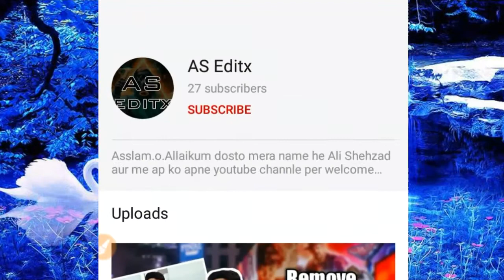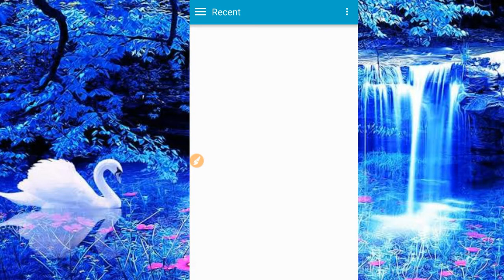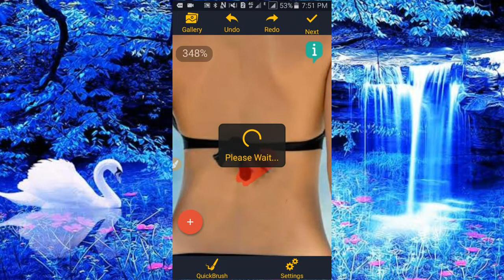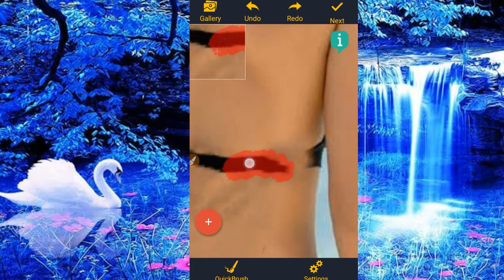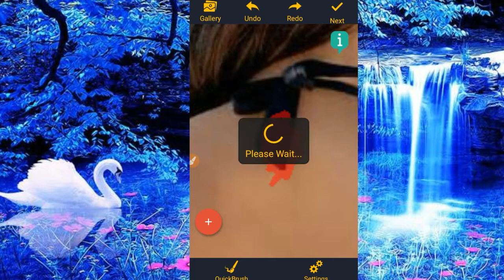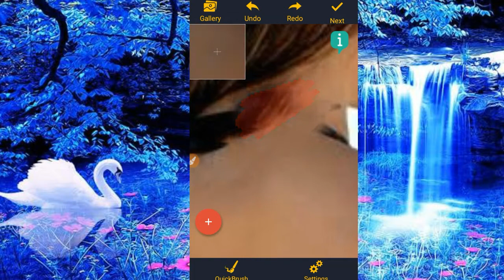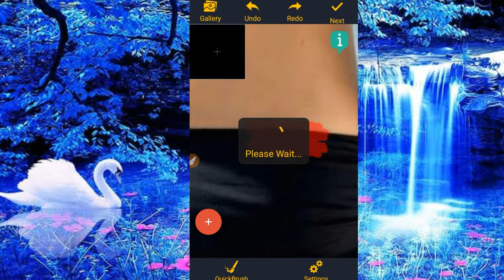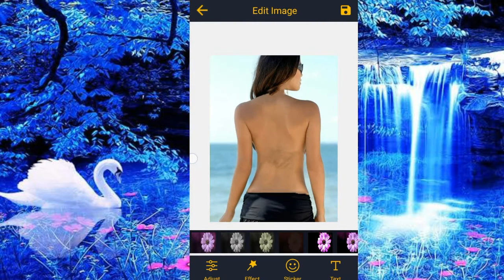Remove Clothes From photo || kisi k bhi pic me kapre utare || AS Editx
hello friends ap dekh rahe as editx to frnds apka welcome karta ho me apne chanmle per agr ap new he to mere channle ko subscribe krde aur bell icon pe click krde q k me aisi hi bht c tips and tricks ki videos lekar ata rehta ho